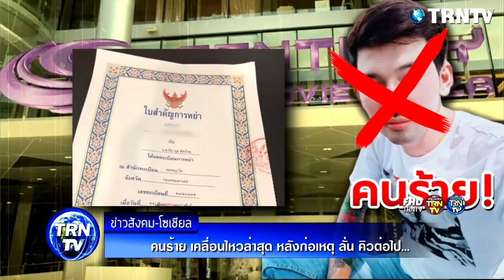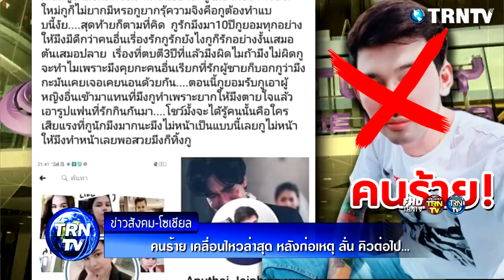คนร้าย เคลื่อนไหวล่าสุด หลังก่อเหตุ ลั่น คิวต่อไป...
โดยก่อนหน้า คนร้ายได้โพสต์ข้อความระบุว่า

กูจะเชื่อไหมว่ามึงคบกันแค่อาทิตย์เดียว อาทิตย์เดียวนัดเที่ยวเอากัน คิดว่ากูจะเชื่อหรอ มึงคบกันนานแล้ว กูรุ้ตั้งแต่อยุ่กะกูแล้ว มึงไม่ต้องสร้างภาพรักตัวเองให้ดีหรอก แล้วให้กูแย่ลง ที่กูมีอื่นและยอมอย่าอะ คือกูต้องเป็นแบบนี้ถึงจะแสดงตัวผัวใหม่มึงที่เคยแอบนัดเอากัน กูรักมึงหมดใจนะ ตอนอย่าอะกูไม่ยากอย่าหรอ มีใหม่กูก็ไม่ยากมีหรอกูยากรุ้ความจิงคือกูต้องทำแบบนี้งัย สุดท้ายก็ตามที่คิด

กูรักมึงมา10ปี กูยอมทุกอย่างให้มึงมีดีกว่าคนอื่น เรื่องรัก กูรักยังไง กูก็รักอย่างงั้นเสมอต้นเสมอปลาย เรื่องที่ตบตี3ปีที่แล้ว มึงผิดไมถ้ามึงไม่ผิดกูจะทำไม เพราะมึงคุยกะคนอื่นเรียกที่รัก ผู้ชายก็บอกกูว่ามึงกะมันเคยเจอเคยนอนด้วยกัน ตอนนี้กูยอมรับกูเอาผู้หญิงอื่นเข้ามาแทนที่มึง กูทำเพราะยากให้มึงตายใจแล้วเอารูปแฟนที่รักกินกันมาโชว์มั้ง จะได้รู้คนนั้นคือใคร เสียแรงที่กูนักมึงมากนะ มึงไม่น่าเป็นแบบนี้เลย กูไม่น่าให้มึงทำหน้าเลยพอสวยมึงก็ทิ้งกู

ขอขอบคุณข้อมูลดีๆจาก : thaismilevariety